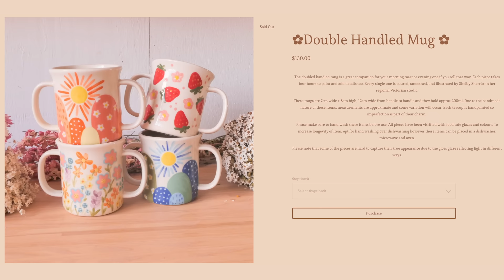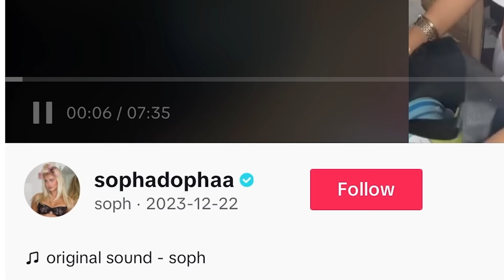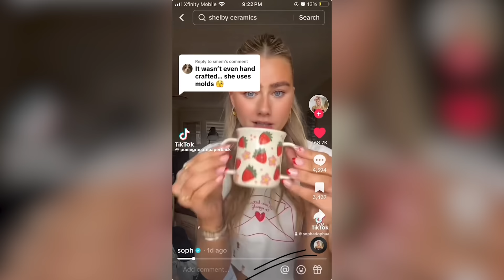TikTok is Fighting Over an Overpriced Mug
Free toys or gift cards for toys! Everyone who signs up to my giveaway with Bellesa wins something

Tensions are high on PotteryTok! Who knew a simple mug could cause this much chaos.

let me know what you'd like me to talk about next!

chapters for your viewing pleasure:
0:00 hi, sinners!
0:31 stanleys? OUT. mugs? IN.
1:46 thanks, Bellesa!
4:40 how Mug Gate started
6:47 the tension is brewing
13:06 if you can't handle the heat...
16:31 soph responds
18:42 art is subjective
20:57 final thoughts

According to Copyright Disclaimer under section 107 of the Copyright Act 1976, allowance is made for “fair use” for purposes such as criticism, comment, news reporting, teaching, scholarship, education and research.

My videos are meant to spark discussion, not harassment. Please be kind and civil in the comments!